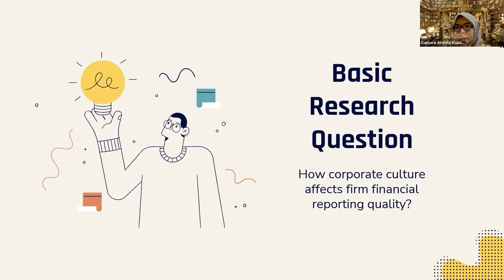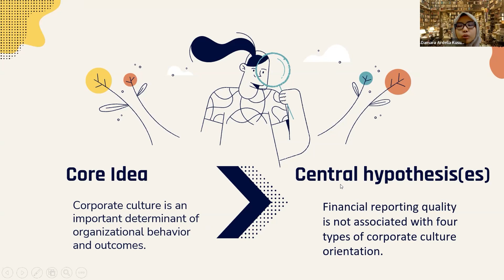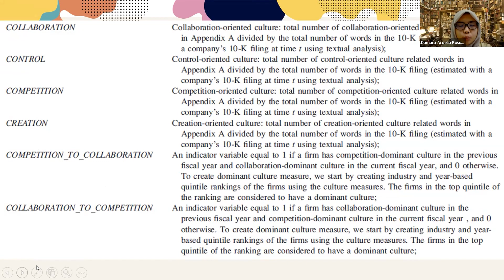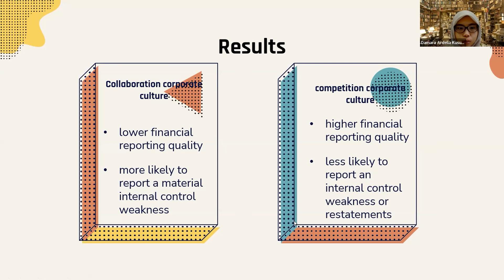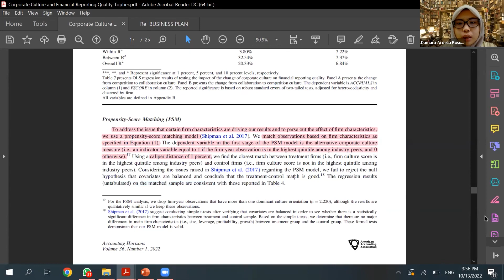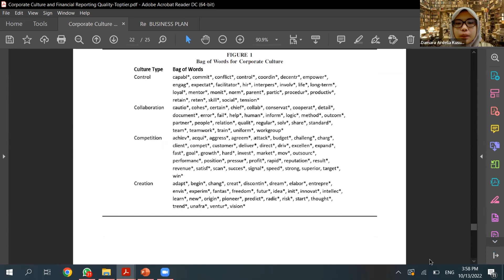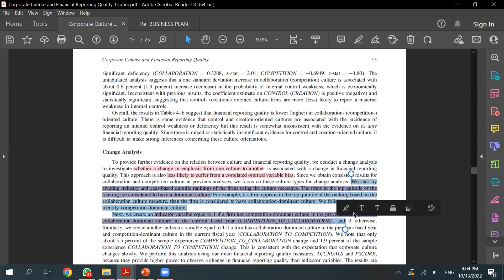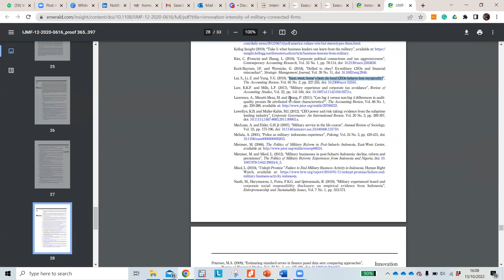CPEBR Weekly TOP TIER Presentation 42 - Article by Bhandari, et. al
Corporate Culture and Financial Reporting Quality

Artikel ini membahas bagaimana budaya perusahaan dapat mempengaruhi kualitas laporan keuangan. Hasil analisis menunjukkan bahwa perusahaan yang memiliki budaya kolaborasi (persaingan) memiliki kualitas laporan keuangan yang lebih rendah (lebih tinggi).

Untuk detailnya akan di presentasikan oleh Damara yang juga merupakan salah satu research assistant di CPEBR

So keep ur attention on to watching!🔥

Referensi:
Bhandari, Avishek and Mammadov, Babak and Thevenot, Maya and Vakilzadeh, Hamid, Corporate Culture and Financial Reporting Quality (May 25, 2022). Accounting Horizons, 36(1), 1-24, 2022. Available at SSRN